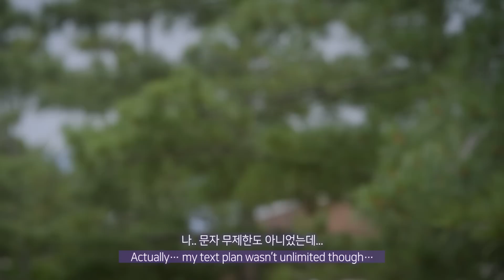빵셔틀보다 더 비굴한 연애셔틀 망가녀? 자존감 낮은 사람들이 연애를 어려워 하는 이유 공감 [뷰티 웹드라마 여화이 시즌3-ep01]_ENG _뷰티학개론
뷰티학개론 웹드라마 '여화이' 세 번째 이야기, 망가녀의 본격 연기 도전!
빵셔틀(?)로부터 철벽녀가 되기까지, 그녀의 이야기... 자존감 낮은 사람들 짝사랑 공감ㅠㅠ
▼ 더 보기를 누르시면 제품정보를 확인하실 수 있습니다 :)
▼ ※연애셔틀 ※답답주의 ※발암주의
▼ 제2의 뚝배기녀(?)의 룩 제품정보
: 비나제이 - 다이아 아이코닉 브라